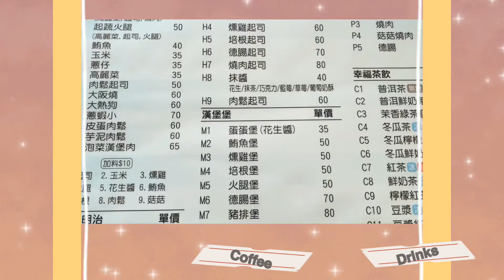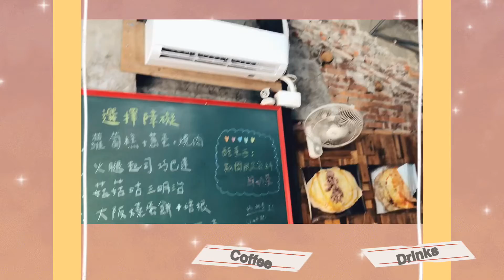雙胞胎手工蛋餅捲 Taiwanese Breakfast 台湾の朝食店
111 臺北市中山北路五段505巷29號(士林捷運站2號出口)